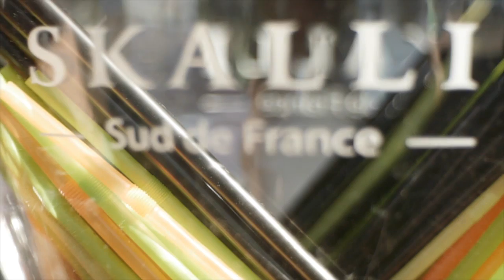Pühapäev 24/7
Tavaline pühapäeva õhtupoolik Pärnu Wakepargis...